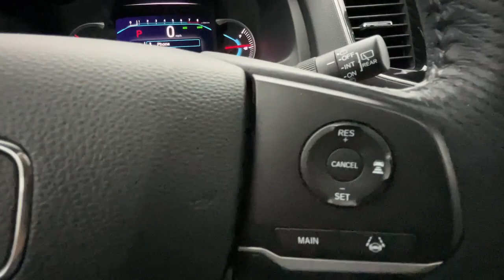2020 Honda Passport Troy, Dayton, Tipp City, Piqua, Casstown FP33372T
Black Forest Pearl Used 2020 Honda Passport available in 3540 S. Co Rd 25A, Troy, Ohio at Dave Arbogast Buick GMC. Servicing the Troy, Dayton, Tipp City, Piqua, Casstown, area.

3540 S Co Rd 25A

2020 Honda Passport Black Forest PearlbrbrCARFAX One-Owner. Recent Arrival! Priced below KBB Fair Purchase Price! Odometer is 5937 miles below market average!brbrOutstanding features on this Passport include..brSunroof/Moonroof Blind Spot Monitor Backup Camera Steering Wheel Controls Leather Seats Power Driver Seat Heated Seats All Wheel Drive Bluetooth Cruise Control Power Door Locks Multi-zone Climate Control Touch Screen Radio Alloy Wheels.brAwards:br * ALG Residual Value Awards Residual Value AwardsbrbrDAVE ARBOGAST IS ONE OF THE TOP 100 FRANCHISE USED CAR DEALERS IN THE USA! Come find out why! for more photos! At Dave Arbogast we carry all makes and models and have vehicles in all different colors. Our Pre-owned Vehicles could have some of the following features but not be listed: Memory package off road package premium package premium sound package remote vehicle starter prep package skid plate package solid smooth ride suspension package sound package sport package steel wheels suspension package z71 package 3rd row seat Bluetooth hands-free cd player cruise control dvd player. Keyless entry lift kit multi-zone climate control navigation portable audio connection power locks power windows premium audio security system steering wheel controls sunroof trailer hitch apple carplay/android auto brake assist homelink memory seat stability control android auto apple carplay alloy wheels aluminum wheels backup camera Bluetooth cargo package chrome wheels convenience package leather seats navigation system power package remote start se package safety package sunroof/moonroof tow package adaptive cruise control comfort package tow package trailer package appearance package cargo package power package safety package acoustical package dvd entertainment system preferred package technology package driver confidence package audio package and heat package. *See Dealer For Specific Equipment*